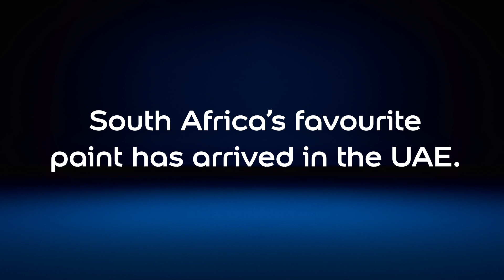The wait is over! Dulux is available now in the UAE (South Africa Version)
South Africa's favourite paint has arrived in the UAE.